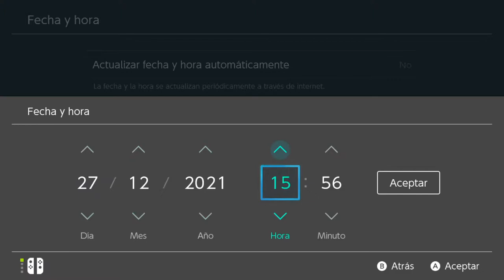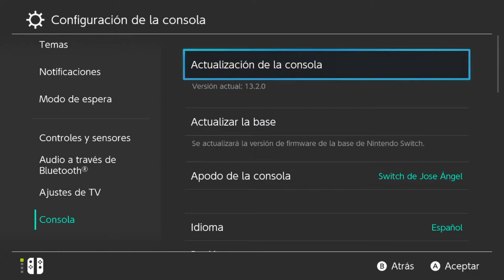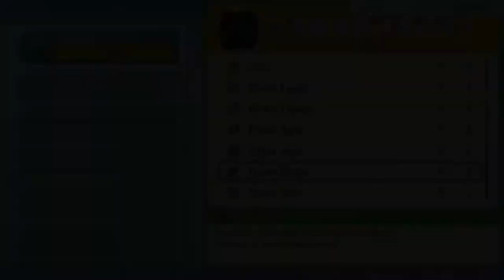SPIRITOMB & ROTOM | POKÉMON PERLA RELUCIENTE #47